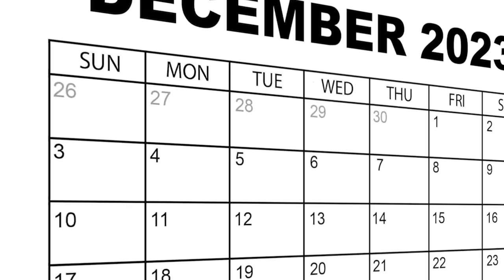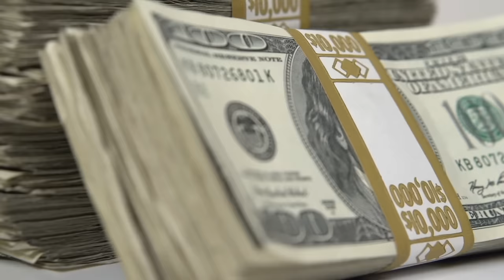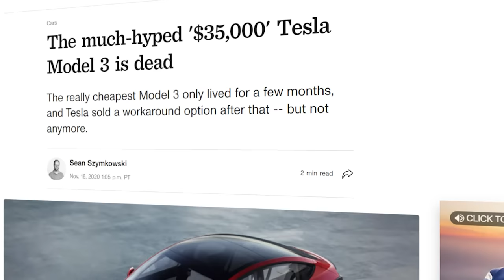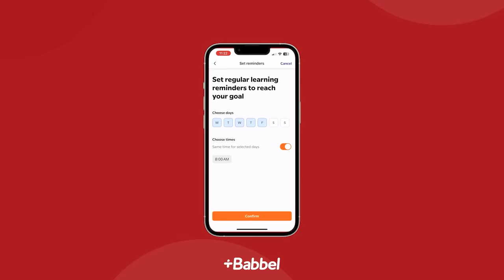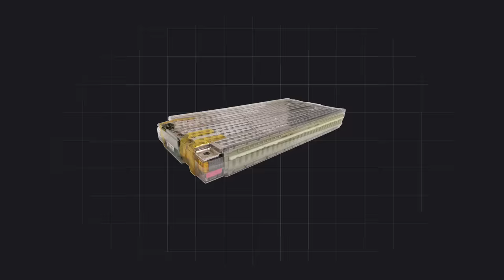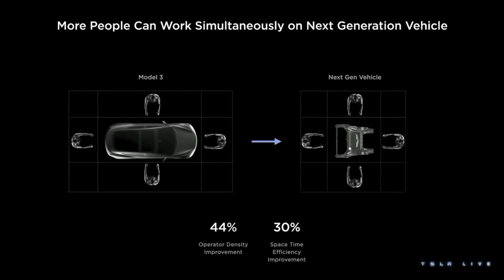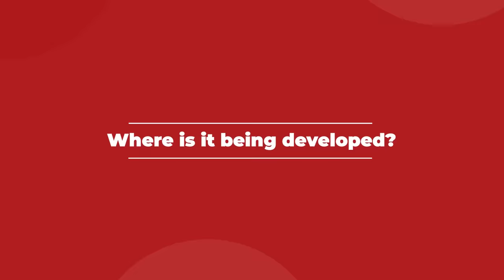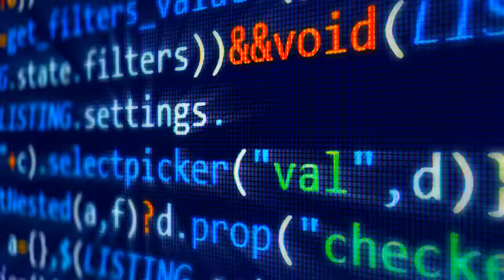The 2024 25k Tesla Model 2 Update Is Here!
The 2024 25k Tesla Update Is Here!

Last video: How Tesla Builds A New Cybertruck!